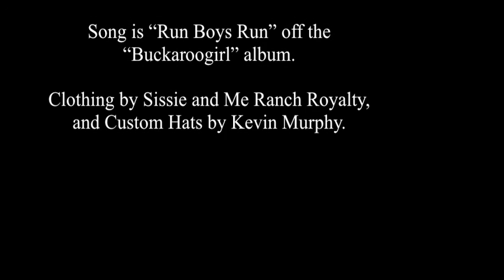Ranch and Reata Roadhouse "Run Boys Run" Adrian Buckaroogirl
Monday means a BRAND NEW song from the YouTube series over at the Buckaroogirl channel!

I honestly think "Run Boys Run" is one of my very favorite songs, not only because of the freedom it describes-but when I wrote it, it gave me the guts to stand up for myself when I most needed to.

This song is about breaking loose and breaking away, following what you know is right and being free.
Following your heart, and not letting anything slow you down.
Its about running, and never slowing down.

This song was performed with my amazing lead guitarist Nick Luca.

Nick has been with me since my second album that was recorded with Craig Schumacher at Wavelab Studio in Tucson, AZ "Boots and Pearls." In 2011 Nick toured as keyboardist for Iron and Wine (Warner Bros.). Highlights include performing at Radio City Music Hall in New York, headlining The Green Man Festival in Wales, UK, and appearing on The Tonight Show with Jay Leno.

Special thanks goes to John Poitras, Nick Luca, Tyson Leonard and Tyler Storey.

Song is "Run Boys Run" off the "Buckaroogirl" album.

Clothing by Sissie and Me Ranch Royalty, and Custom Hats by Kevin Murphy.